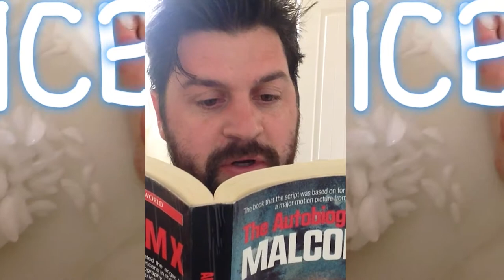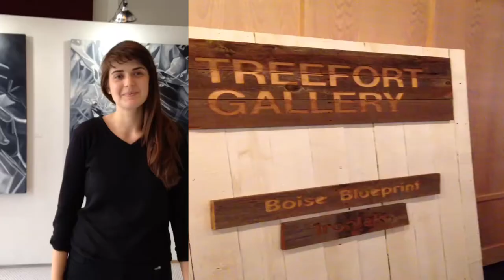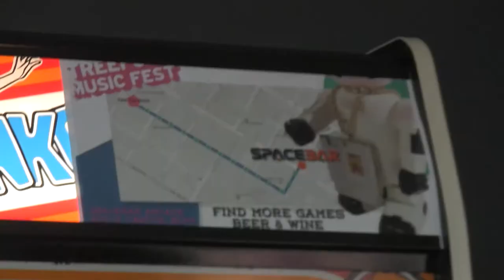Who Treefarted?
James Reeves VLOG Episode 012

SPACEBAR ARCADE!

PRESTIGE SKATE SHOP!